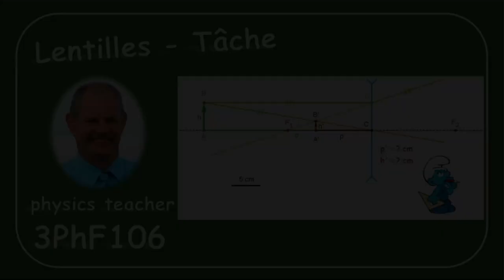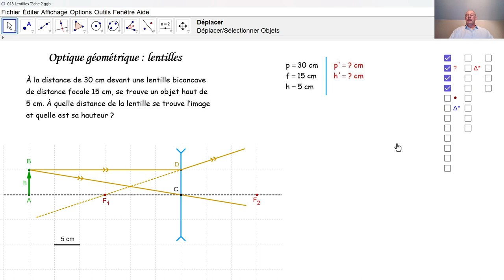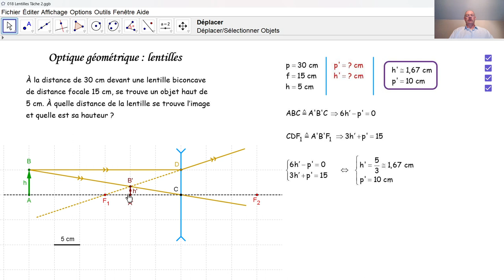Physique 3PhF106 Lentilles - Tâche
Nous calculons la position et la hauteur de l'image d'un objet par une lentille divergente biconcave.